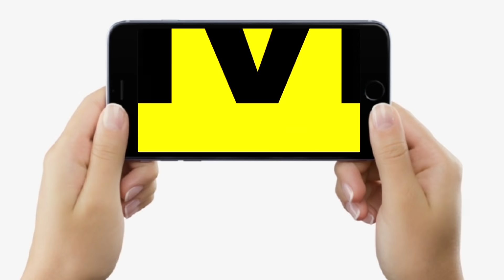Jitan Ram Manjhi ने किया BJP MP Rajiv Pratap Rudy का समर्थन, बोले मुखिया जिम्मेदार कैसे..?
Jitan Ram Manjhi ने किया BJP MP Rajiv Pratap Rudy का समर्थन, बोले मुखिया जिम्मेदार कैसे..| Bihar News | LiveCities